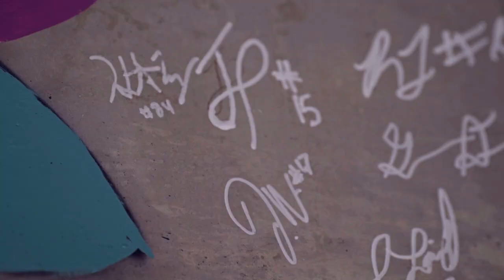Week 4 Preview as we face the Colts! | Dolphins Today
It's time for your week four preview thanks to Travis and Jo on the latest episode of Dolphins Today!

Presented by Univision Deportes Radio - WQBA 1140 AM